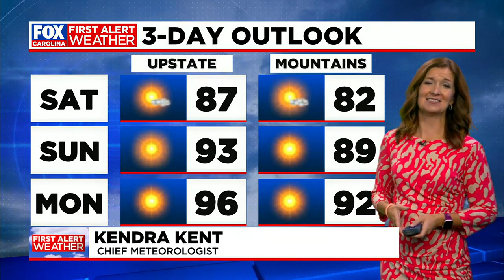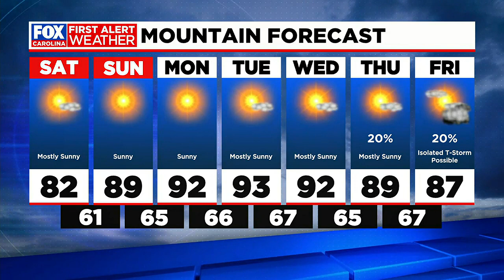Weather at 10pm